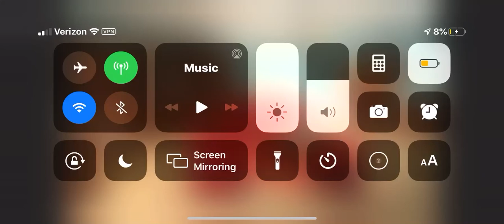Paige O’brienn behaves at McDonald’s and gets ungrounded